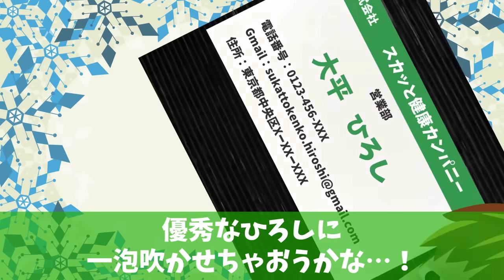【スカッと】俺をハメて僻地の支店に左遷させたDQN同期「田舎で獣に営業でもしとけよw」→言われた通りにした結果、成績トップになった俺wwww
この度、主人公・ひろしの声優さんを「2人体制」でお送りすることになりました。
新しいひろしも、どうぞよろしくお願いいたします！！

このチャンネルは、アニメーションと素敵な声優さん達による人間バラエティです！
表現力やよりリアル感を出すために、1つの動画に必ず2人以上の声優さんに演じてもらっています。

現在、当チャンネルを一緒に盛り上げてくれる
脚本家さん、動画クリエイターさん、イラストレーターさんを募集しています！

ご興味のある方は当チャンネル概要のメールアドレス
またはTwitterのDMまでご連絡をお願いします！